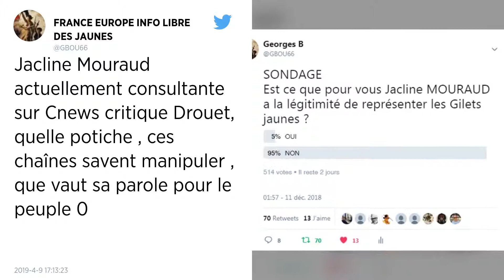Grand débat. Jacline Mouraud suggère la création d’un « porte-parolat du citoyen »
Dans une lettre ouverte au président de la République, la fondatrice du parti « Les Émergents » effectue plusieurs suggestions pour rétablir le dialogue entre l’État et la population.

Jacline Mouraud, figure des « gilets jaunes », a suggéré samedi la création d’un « porte-parolat du citoyen » pour « faire remonter la température des régions » et favoriser davantage de démocratie participative, à l’image du grand débat national, dans une lettre ouverte à Emmanuel Macron.

« Je vous ai proposé de favoriser la création de comités citoyens au niveau des communes, des départements et des régions, animés par un comité citoyen national, afin de favoriser l’émergence d’une société politique juste, solidaire et participative. Le temps est venu de créer un porte-parolat du citoyen, au même titre que celui du gouvernement ou de l’Élysée », écrit la fondatrice du parti « Les Émergents ».